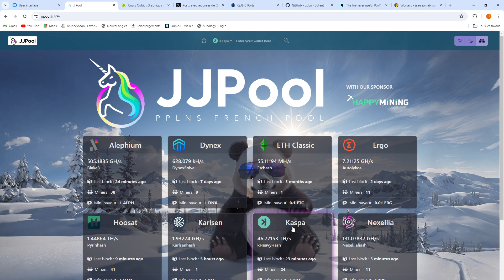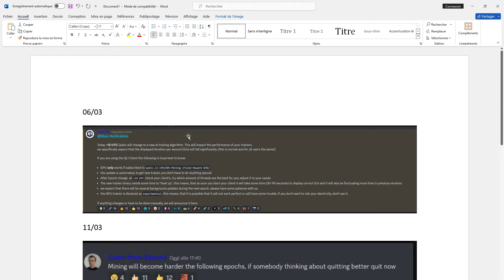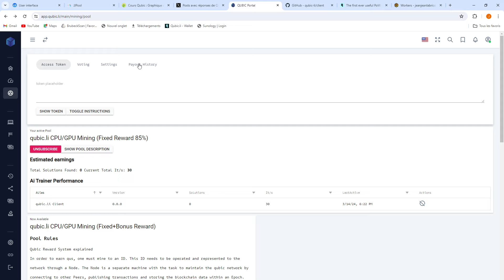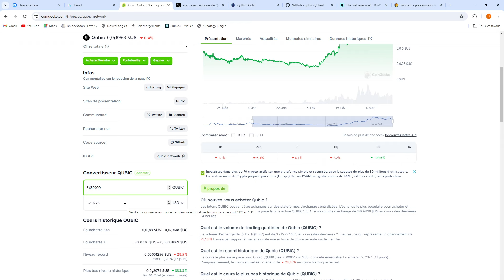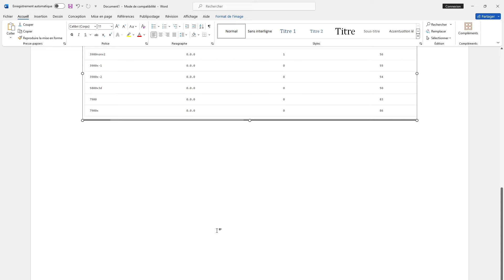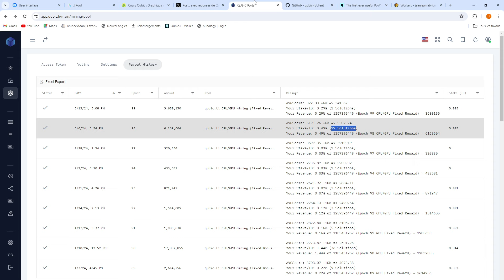LE QUBIC ME REND CHEVRE, L'AVANT ET APRES LA MISE A JOUR !!!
Bonjour,

Dans cette vidéo je vous reparle du minage de QUBIC et ce que cela implique au niveau des performances de minage

Chez Happymining -10€ sur votre commande en suivant le lien ou en tapant le code JEANJEANLABRICOLE lors de votre commande

Partenariat SUNOLOGY
Pour obtenir 7 de réduction sur votre achat, n'hésitez pas à utiliser mon code "SUN_JEANJEAN"